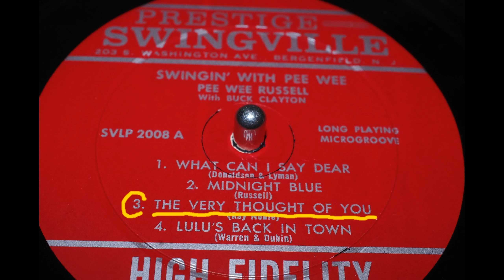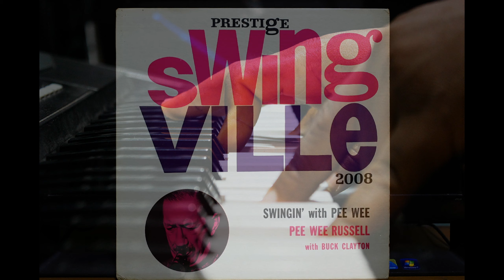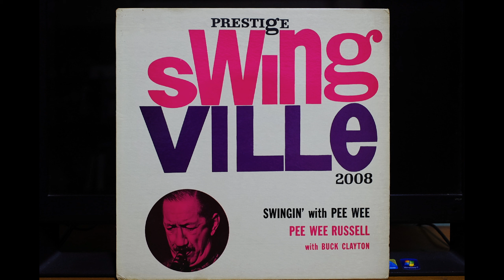33 ⅓ RPM,Pee Wee Russell With Buck Clayton { The Very Thought Of You } 1960,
Source: Pee Wee Russell With Buck Clayton – Swingin' With Pee Wee
Label;  Prestige Swingville – SVLP 2008
Format; Vinyl,LP, Album, Mono
Title;  A3 The Very Thought Of You
Release；1960

Pee Wee Russell With Buck Clayton - Swingin' With Pee Wee   1960
Buck Clayton, trumpet; Pee Wee Russell, clarinet; Tommy Flanagan, piano; Wendell Marshall, bass; Osie Johnson, drums.
Van Gelder Studio, Englewood Cliffs, NJ, March 29, 1960

The following are image writers